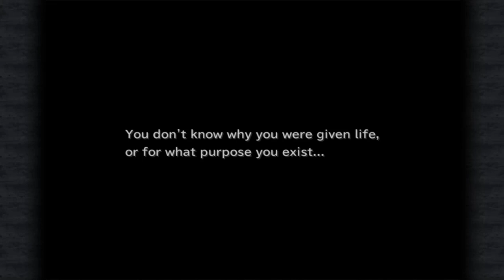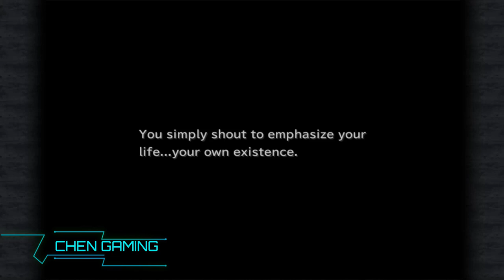FINAL FANTASY IX STEAM - EPS.38 : BRANBAL